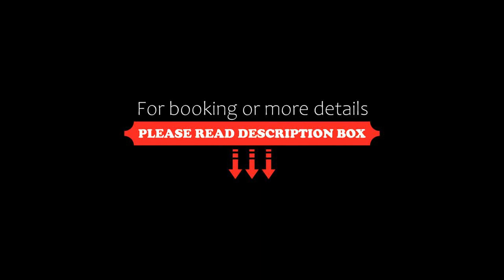Magnificent Quito Colonial Home, Quito, Ecuador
About Property:
Featuring a garden, a shared lounge, and a bar, Magnificent Quito Colonial Home provides accommodation in Quito with free WiFi and mountain views. This villa offers free private parking and a shared kitchen.

The villa with a terrace and city views features 5 bedrooms, a living room, a flat-screen TV, an equipped kitchen with a fridge and an oven, and 8 bathrooms with a shower. The villa also features a seating area, washing machine and 8 bathrooms with free toiletries.
Property Type: Hotel
Address: Manabí y Cuenca, Centro Histórico, 170401 Quito, Ecuador
Searching For
1. Magnificent Quito Colonial Home - Quito - Ecuador
2. Magnificent Quito Colonial Home - Quito - Ecuador Address
3. Magnificent Quito Colonial Home - Quito - Ecuador Rooms
4. Magnificent Quito Colonial Home - Quito - Ecuador Amenities
5. Magnificent Quito Colonial Home - Quito - Ecuador Offers and Deals
Audio Credit:
Track Title: Subway Dreams
Artist: Dan Henig